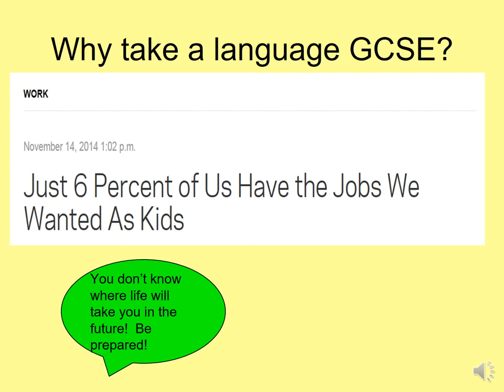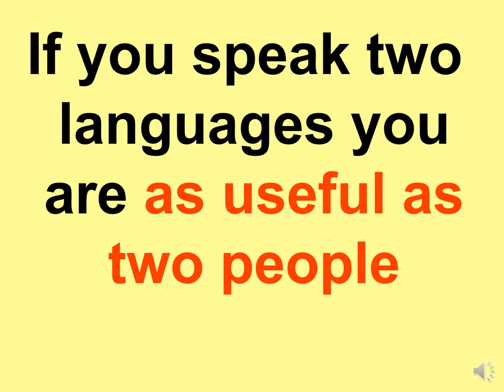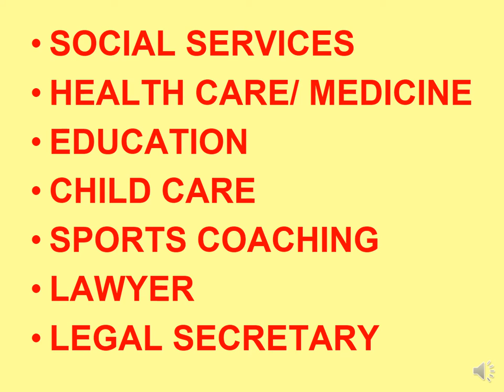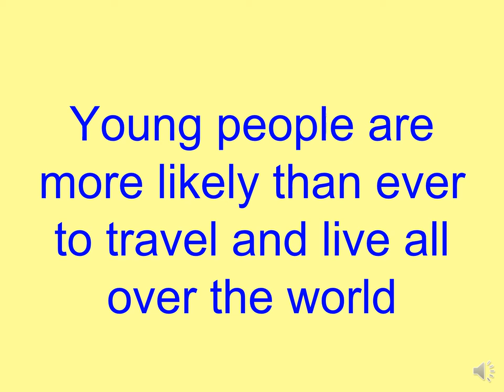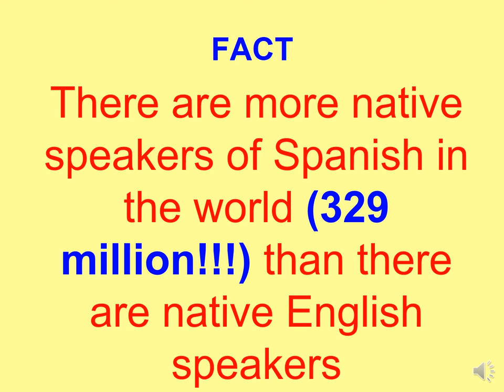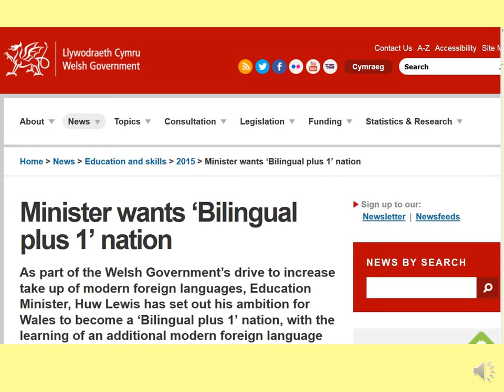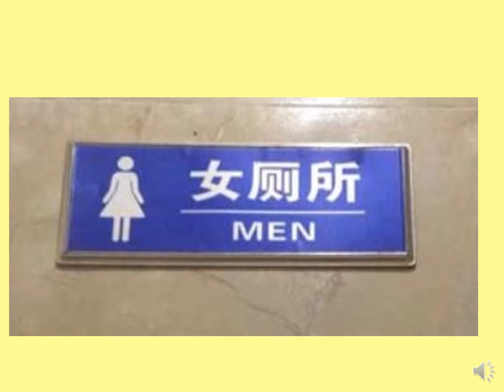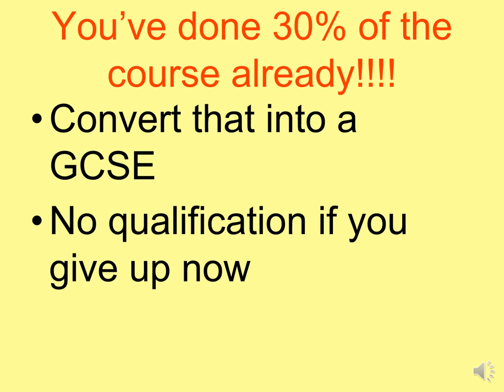Year 8 to 9 Options: GCSE French